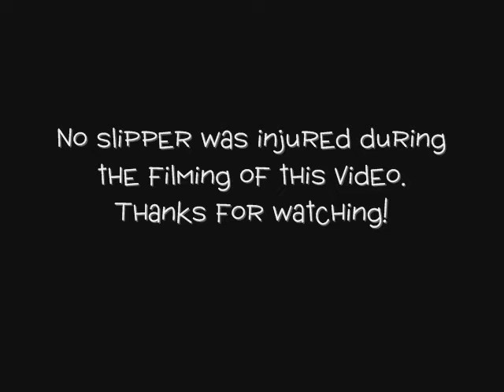Cookie versus the Pink Slipper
Our cat (Cookie) thinks he's a dog. Stole my slipper from underneath the bed and wrestled with it for a few.